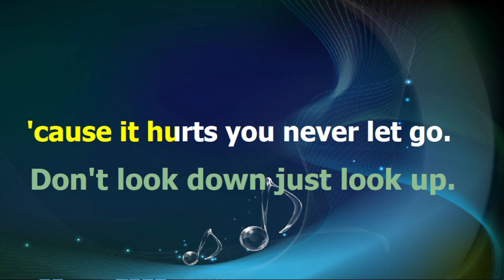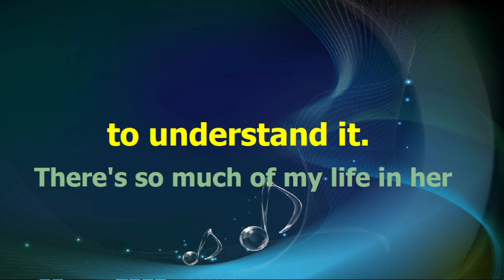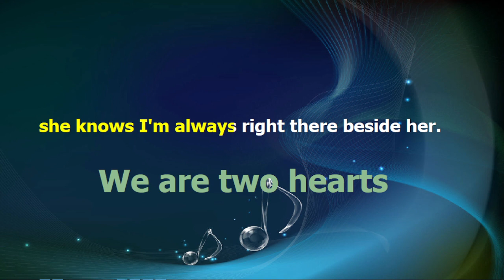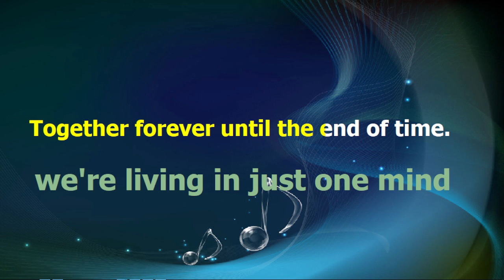Phil Collins - TWO HEARTS - karaoke